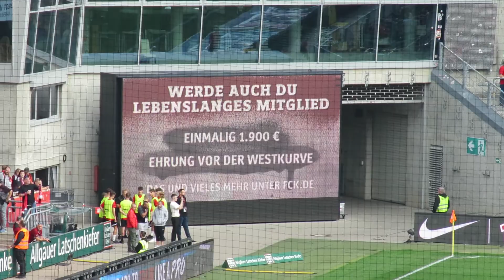[29.10.22 - Teil 2/14] 1. F. C. KAISERSLAUTERN - 1.FC Nürnberg